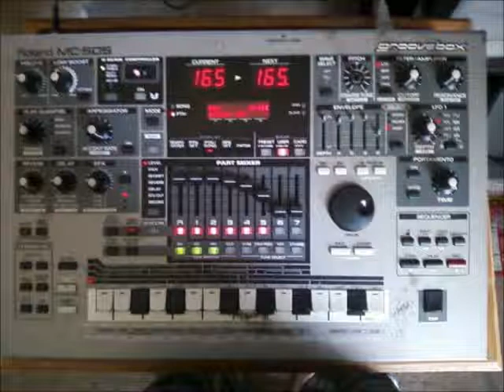Yo Ernest (Roland MC-505)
Another track from my 505.